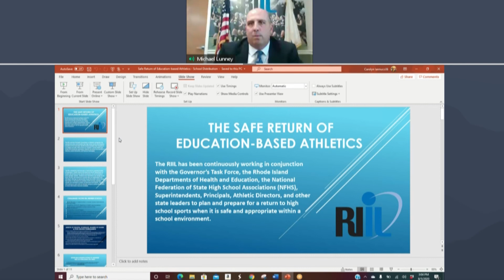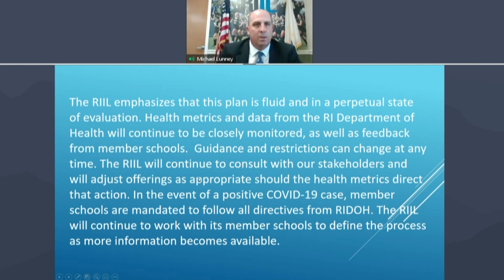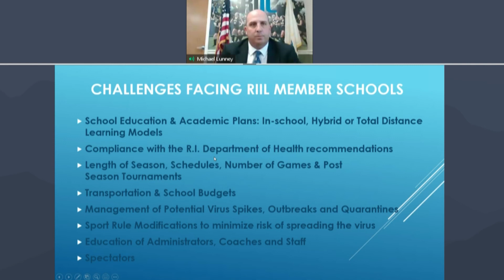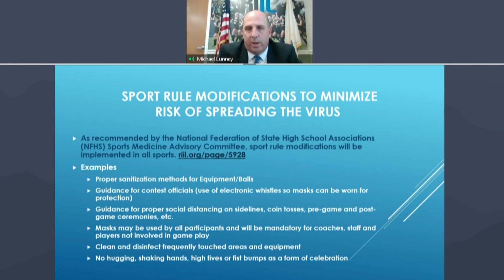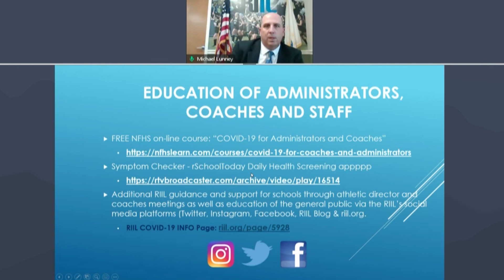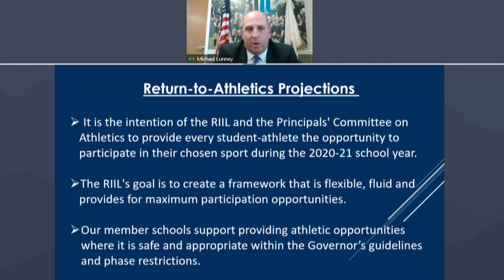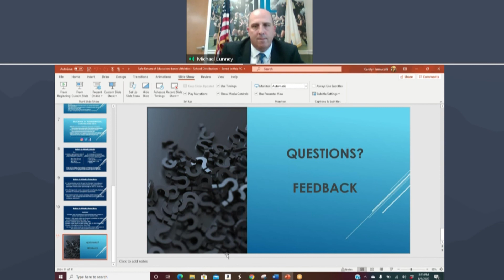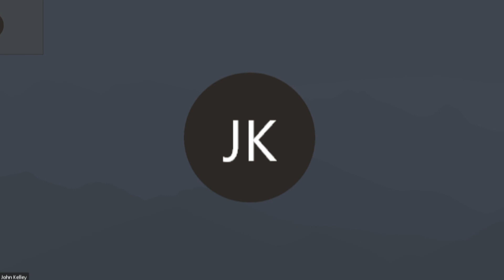RIIL PRESS CONFERENCE - 8-5-20 Update on Fall Sports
AUGUST 5, 2020 - RIIL Executive Director Mike Lunney provides an update on Fall Sports for the 2020-21 school year in a virtual press conference.
(Thank you to WPRI-12 for providing its video recording of the press conference.)